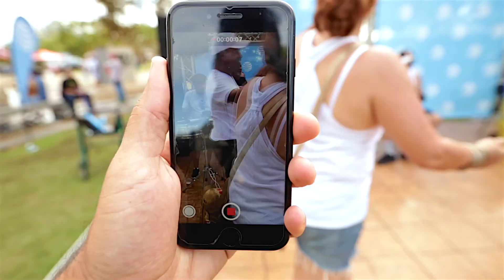AT&T : Dia Nacional de la Zalsa 2017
producido : @entodopr